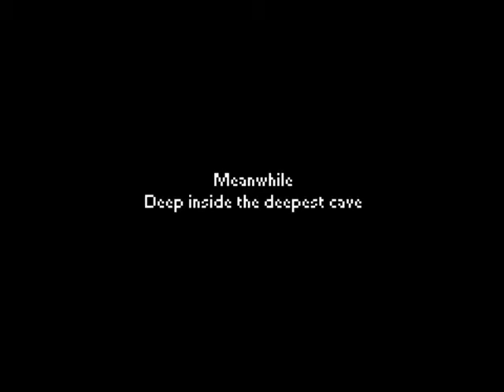P-Lox Lite (Part 1 of 2)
P-Lox Lite is an arcade shooter in the vein of Pang / Super Pang.
The video  shows the entire quest mode that consists of 3 levels.